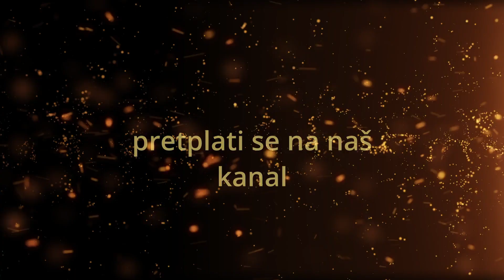Putevi obraćenja prema rođenju Isusa Krista- vlč.Marko Bubalo (propovijed 13.12.2020.g.)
Poslušajte predivnu propovijed vel Marka Bubala u  III.Nedjelju Došašća.Saznajte kako i kojim putem doci do Isusa Krista.

PODRŽITE NAŠU STRANICU.PRITISNITE MALO CRVENO ZVONCE I SVE OBAVIJESTI I POSTOVI  DOBIT CE TE  NA SVOJE RAČUNALO I SVOJ MOBITEL.
HVALA!!

PRETPLATI ME!!!